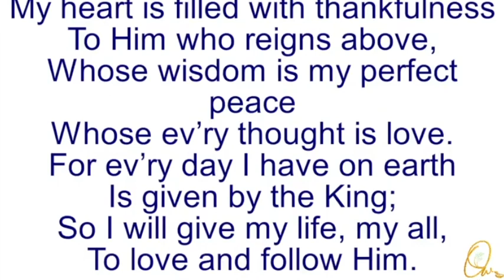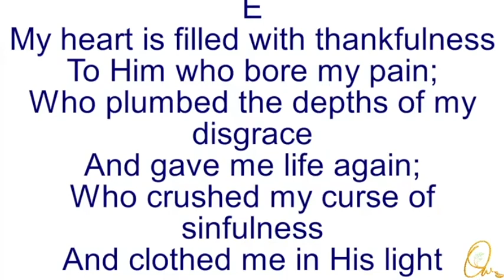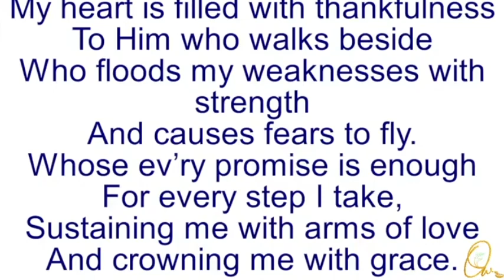My heart is filled with thankfulness - Song 346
To Him who bore my pain;
Who plumbed the depths of my disgrace,
And gave me life again;
Who crushed my curse of sinfulness,
And clothed me in His light;
And wrote His law of righteousness,
With pow’r upon my heart.

To Him who walks beside;
Who floods my weaknesses with
strength,
And causes fears to fly.
Whose ev’ry promise is enough,
For every step I take;
Sustaining me with arms of love,
And crowning me with grace.

To Him who reigns above;
Whose wisdom is my perfect peace,
Whose ev’ry thought is love.
For ev’ry day I have on earth,
Is given by the King;
So I will give my life, my all,
To love and follow Him.